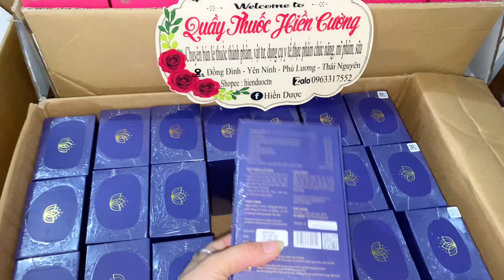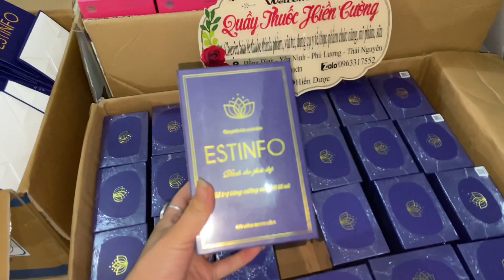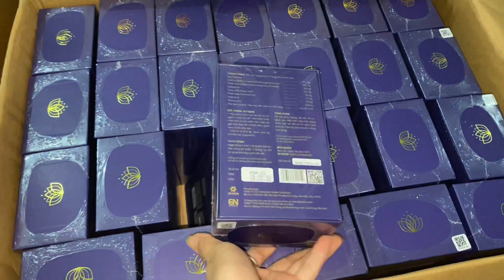Viên Uống Nội Tiết Tố Tốt Nhất Hiện Nay?Viên Nội Tiết Estinfo, Evatinfo Dùng Có Tốt Không? Mua Ở Đâu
♦️ESTINFO - HỖ TRỢ TĂNG CƯỜNG NỘI TIẾT - NÍU GIỮ NÉT XUÂN

✴️Suy giảm nội tiết tố nữ không chỉ gây ảnh hưởng đến sức khỏe của phái đẹp mà theo thời gian còn khiến làn da ngày càng lão hóa kèm theo cảm giác bốc hỏa mệt mỏi,...ảnh hưởng nghiêm trọng đến hạnh phúc gia đình.

➡️Hiểu được tầm quan trọng của nội tiết tố với phái đẹp, Estinfo là công thức “ĐỘT PHÁ” có nguồn gốc hoàn toàn từ thiên nhiên sử dụng 3 nhóm hoạt chất nổi bật là Isoflavone giúp chị em khỏe đẹp, làn da luôn tươi sáng mịn màng.

♻️1. Bổ sung Soy Isoflavone (chiết xuất tinh chất mầm đậu nành)
☑️Tăng cường nội tiết tố nữ
☑️Giảm triệu chứng mãn kinh
☑️Giúp da căng, sáng, giảm hình thành vết nám.
☑️Ngăn ngừa loãng xương, giảm cholesterol xấu, phòng ngừa ung thư.

♻️2. Chiết xuất Black Cohosh (chiết xuất Thiên Ma) và chiết xuất Magnolia Bark (chiết xuất vỏ Hậu Phác)
☑️Giảm các triệu chứng mãn kinh như bốc hỏa, mất ngủ,...
☑️Giảm căng thẳng, mệt mỏi.

♻️3. Chiết xuất Grape seed (chiết xuất hạt Nho), Chiết xuất Green tea leaf (chiết xuất lá Trà xanh), cùng chất chống oxy hóa mạnh Glutathione và vitamin(E, D)
☑️Chống lão hóa
☑️Trung hòa các gốc tự do
☑️Bảo vệ gan, thải độc
☑️Giảm tổng hợp hắc tố melanin, giúp sáng da.